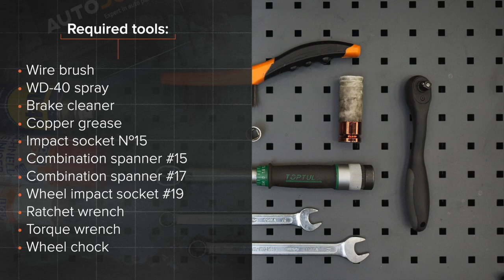Hvordan bytte foran stabilisatorstag der på VOLVO V50 1 (P12) [AUTODOC-VIDEOLEKSJONER]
Hvordan bytte foran stabilisatorstag / foran lenkearm / foran stabstag på VOLVO V50 1 (P12) 1.6 Stasjonsvogn 12.2003–12.2012 [AUTODOC-VIDEOLEKSJONER]

Stabilisatorstag for kjøretøyet VOLVO S40 II (MS, 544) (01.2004–12.2012) / VOLVO C30 –12.2012) / FORD Focus Mk2 Saloon (DB_, FCH, DH) (04.2005–09.2012) / FORD Focus Mk2 Convertible (DB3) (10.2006–09.2010) / FORD C-Max (DM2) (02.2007–09.2010) bør som regel erstattes i én og samme prosedyre. Det er imidlertid noen små forskjeller, på grunn av spesifikke egenskaper ved kjøretøyets design.

🛠️ Verktøyene du trenger for å erstatte foran stabilisatorstag:
- stålbørste
- WD-40 spray
- bremserens
- kobberpasta
- pipenøkler nr.15
- hjulpipe №19
- skrallenøkkel
- momentnøkkel
- stoppekloss